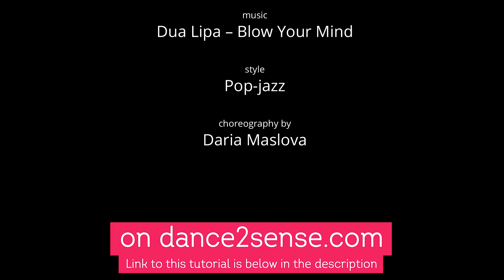Dance2sense: Teaser - Dua Lipa - Blow Your Mind - pop-jazz by Daria Maslova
Choreography by Daria Maslova.